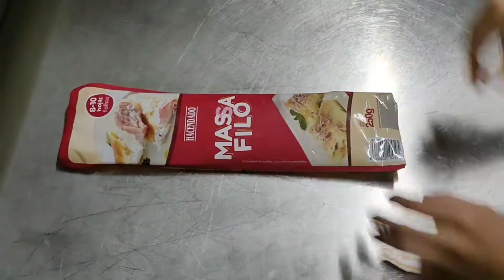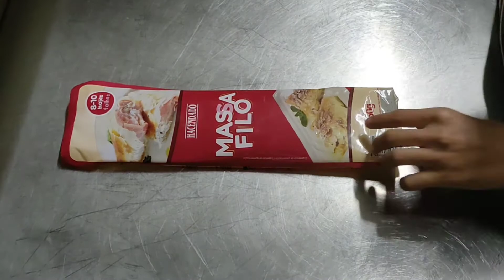preparar_Briwat تحضير_البريوات